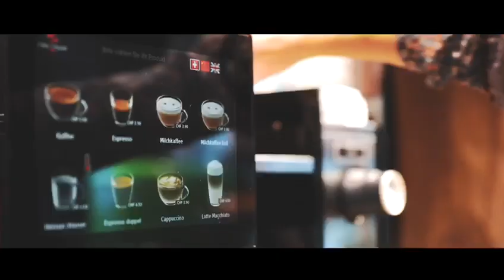Moli's Coffee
Liebe Wengener,
Liebe Gäste

In unserem neuen Shop in Shop erhalten Sie ab dem
12. Dezember 2018 Brot, Gebäck, Coffee to go…

Kommen Sie vorbei und entdecken Sie unser neues Angebot.

Elisabeth & Beat von Allmen-Albert
und das Molitor-Team